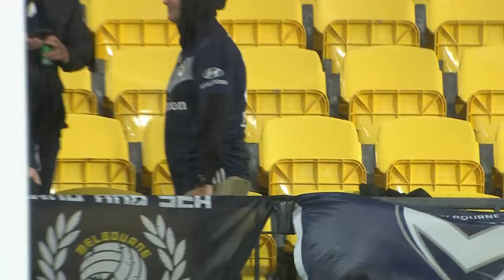Isuzu UTE A-League Highlights Show | Round 24